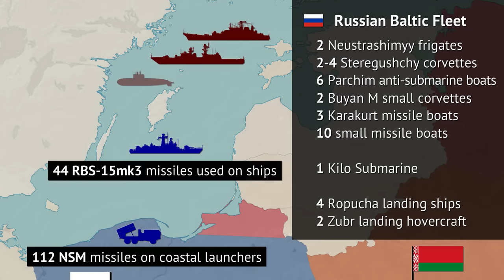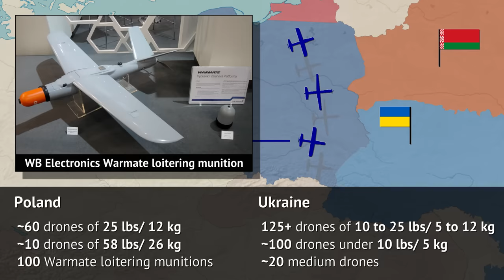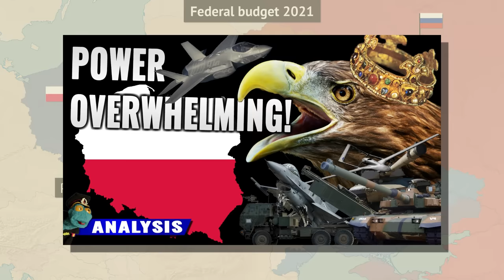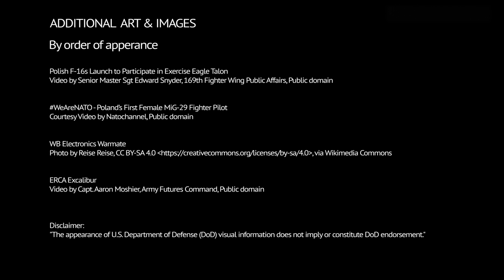What if Poland was invaded instead of Ukraine?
This video tries to answer a hypothetical question. If it was Poland,  instead of Ukraine, invaded on February 24th, how would it fare? Assuming NATO is involved only as much as it got involved in Ukraine, how would that war go?